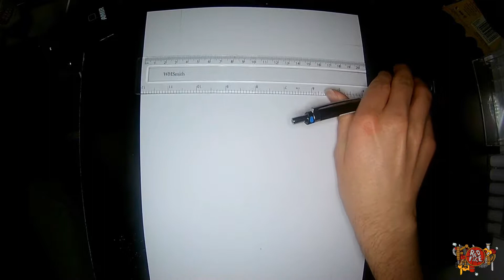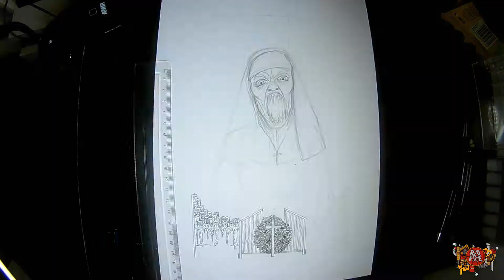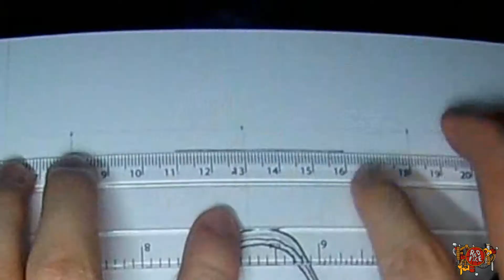The Nun - Character Illustration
Hey guys,

Given it's Halloween this week thought I'd do a slightly spookier new character illustration.

This one was inspired from the Conjuring universe. I attempted to capture the terrifying presence of the Nun in the from of a framed portrait.

The frame was inspired around a horror aesthetic and given the character I wanted a church like theme to fulfil the origin of the Nun.

Happy Halloween!